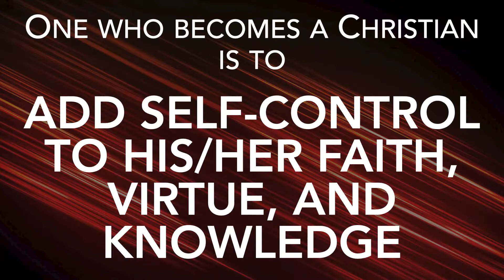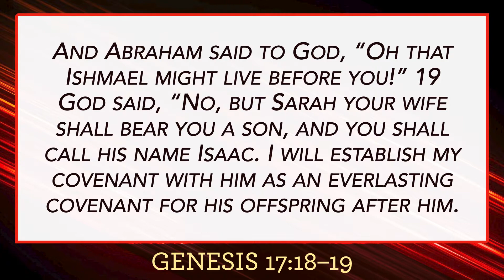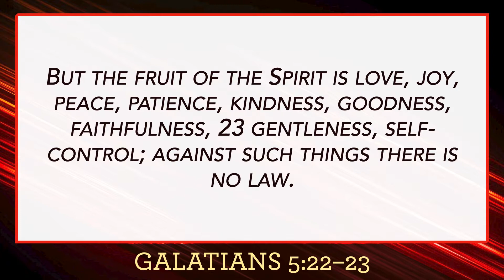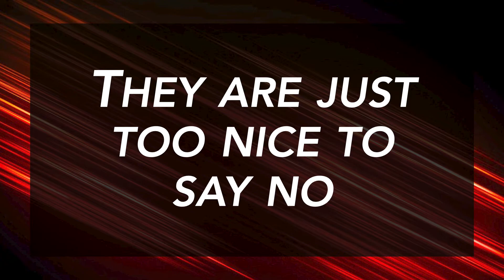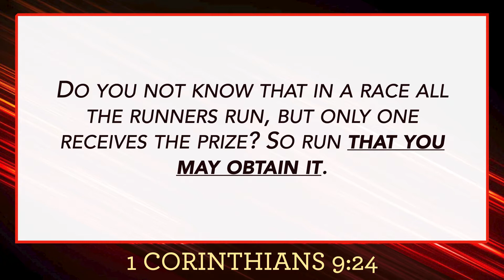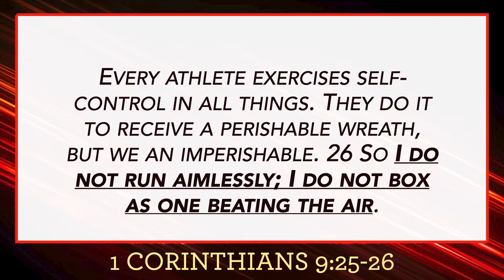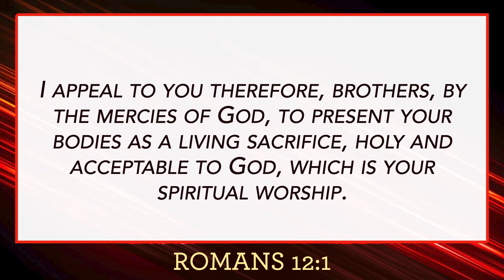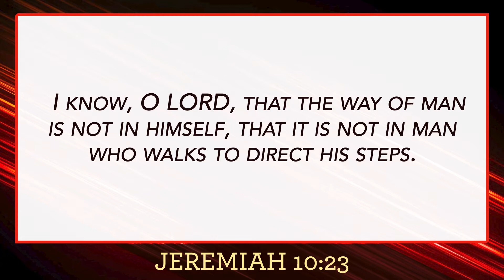052321pm Now That I'm A Christian 18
Midway church of Christ Sunday Evening Video Bible Study May 23, 2021